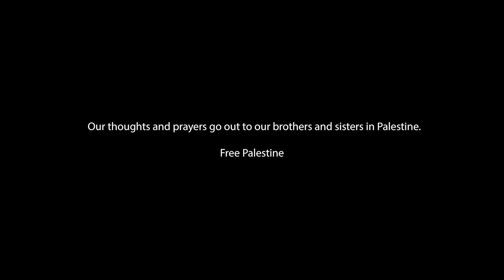Snapchat Soulmates: Arab Dating Exposed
Your favorite duo is back from a hiatus, bringing you the hottest topic yet – the intricacies of dating in the Middle East! This week, the girls rip open the taboo surrounding discussions about Arab dating. From sharing their hot takes on Kuwait’s infamous “Love Street” to deception on dating apps, they also explore the needs of modern-day Arabs in the dating scene. Don't miss out on all this and more – grab a snack, strap in, and enjoy the show!